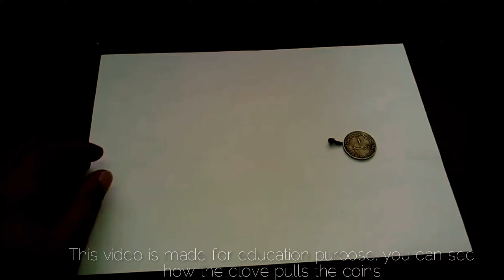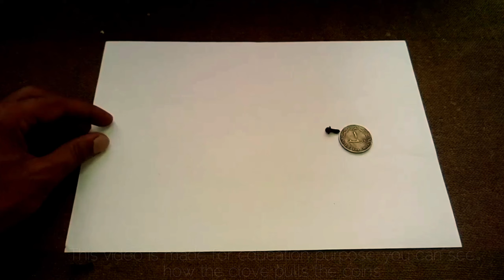This video is made for education purpose, you can see how the clove pulls the coins#anti# iron#RP#RP